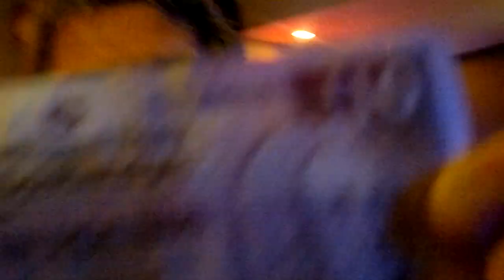steven bean vrs jetskibill9999